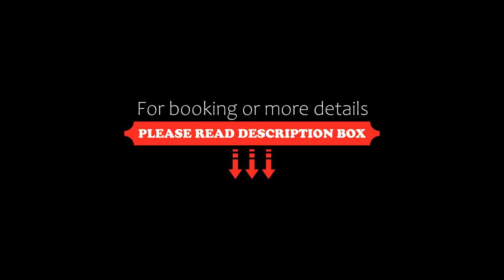Alquilo hermoso departamento en Salinas, Ecuador, Salinas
About Property:
Located in Salinas, 1.2 km from Milina Beach and 1.7 km from San Lorenzo Beach, Alquilo hermoso departamento en Salinas, Ecuador provides accommodation with free WiFi, air conditioning, an outdoor swimming pool and a terrace.

The units come with tiled floors and feature a fully equipped kitchen with a fridge, a dining area, a flat-screen TV with cable channels, and a private bathroom with shower and free toiletries.

At the apartment guests ...
Property Type: Hotel
Address: Avenida Carlos Espinoza, 241550 Salinas, Ecuador
Searching For
1. Alquilo hermoso departamento en Salinas - Ecuador - Salinas
2. Alquilo hermoso departamento en Salinas - Ecuador - Salinas Address
3. Alquilo hermoso departamento en Salinas - Ecuador - Salinas Rooms
4. Alquilo hermoso departamento en Salinas - Ecuador - Salinas Amenities
5. Alquilo hermoso departamento en Salinas - Ecuador - Salinas Offers and Deals
Audio Credit:
Track Title: Subway Dreams
Artist: Dan Henig